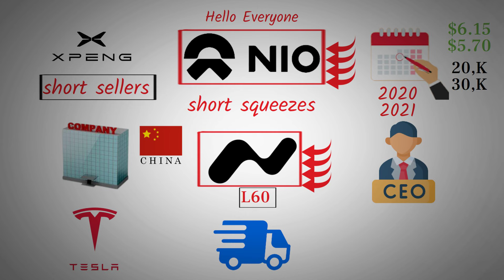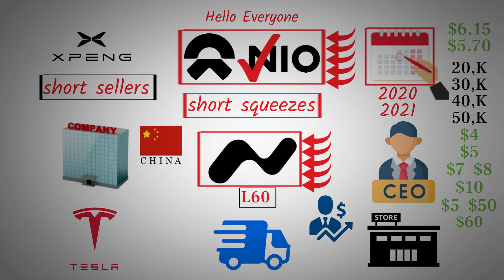Will ONVO Success Trigger NIO Next Big Stock Rally? - NIO stock.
NIO stock hasn't risen as much as Xpeng or Li Auto, largely due to short sellers doubling down and keeping the stock price suppressed. However, with ONVO sales reps managing a surge of locked-in orders and the L60 attractive price-to-performance ratio compared to Tesla Model Y, NIO stock could soon soar. As deliveries begin and the pressure on short sellers increases, a potential short squeeze could push NIO stock to new highs, mirroring past successes and leading the company into a new era of growth.